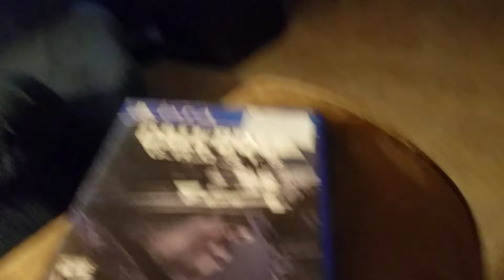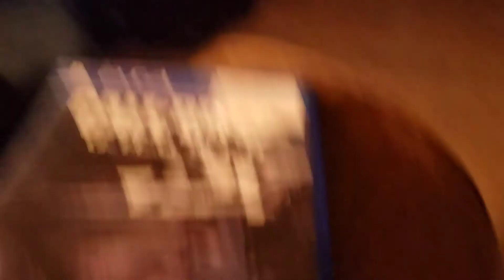Thank you so much thestunna420!! Small update on upcoming livestream!!